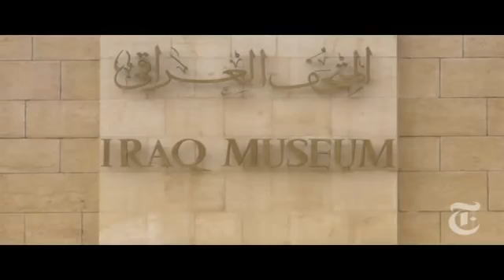World The Iraqi Museum Opens - NYTimes.com Video2665